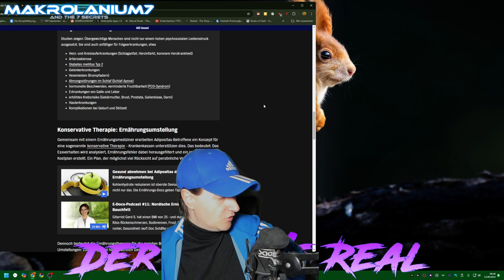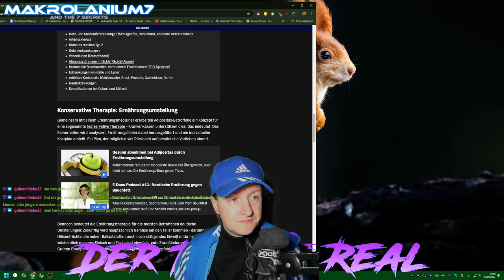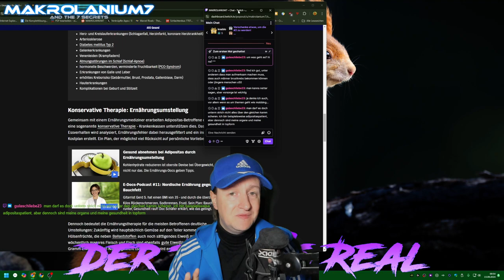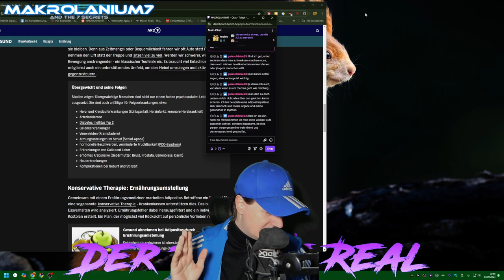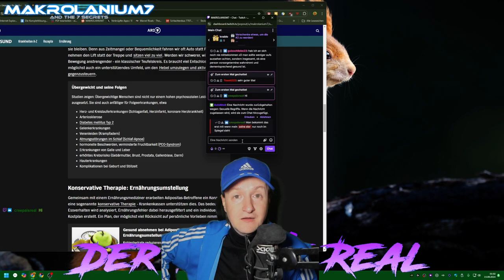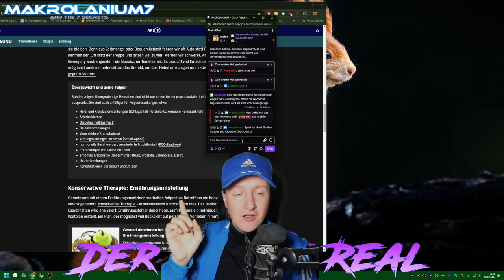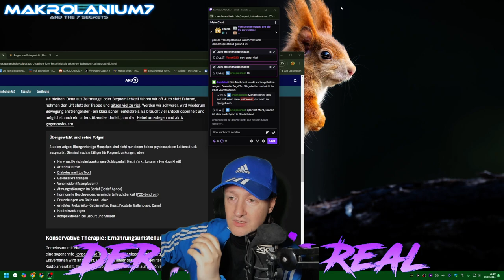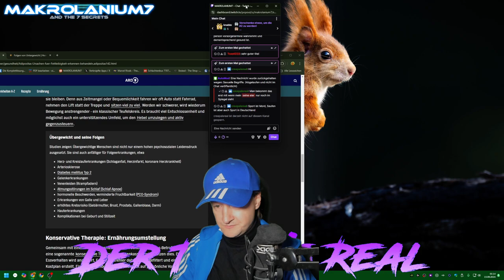fatshaming und Co Auswirkungen gesundheit, Style?!